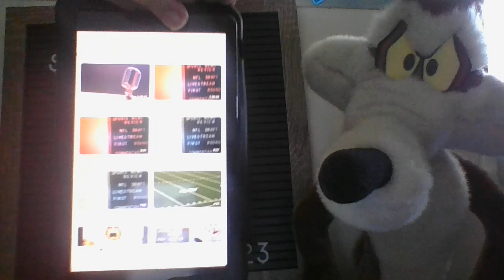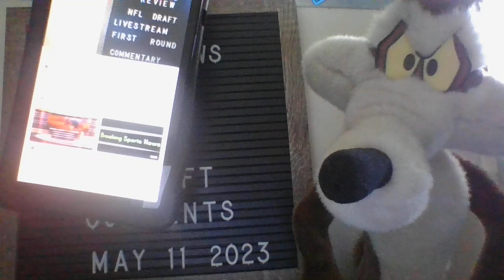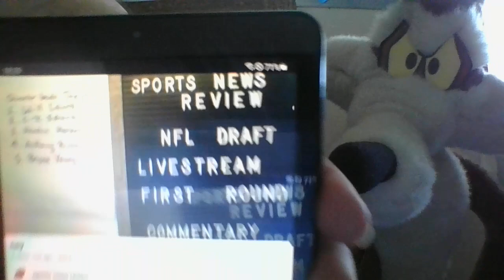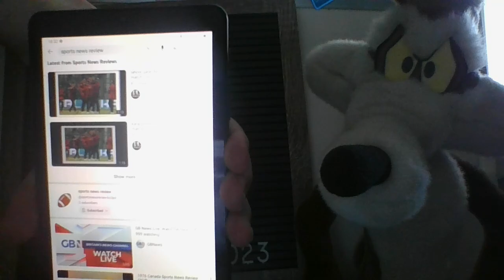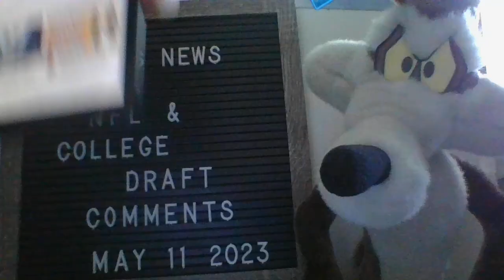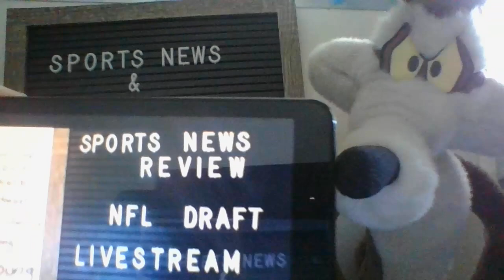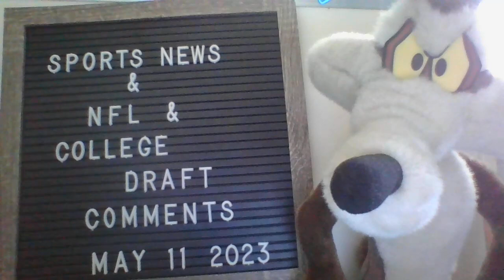sports talk and late draft comments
coming back with a video after a hiatus with late draft comments